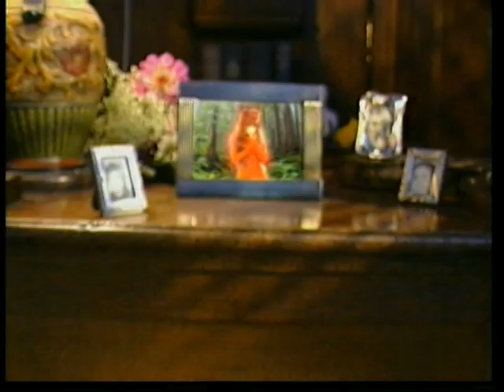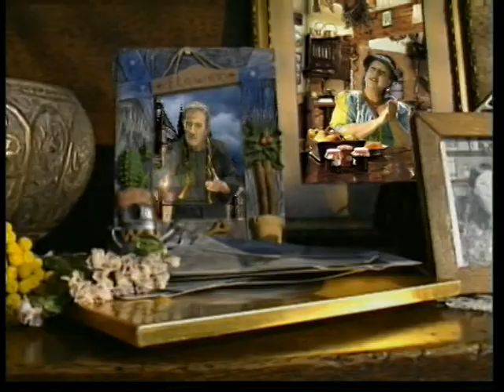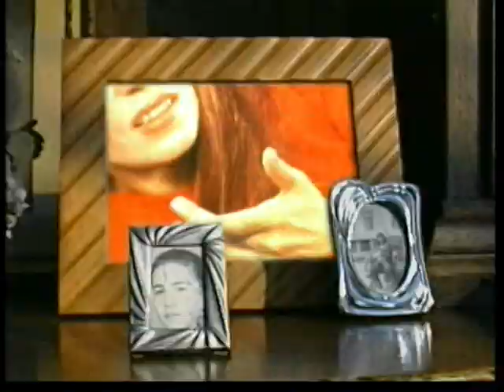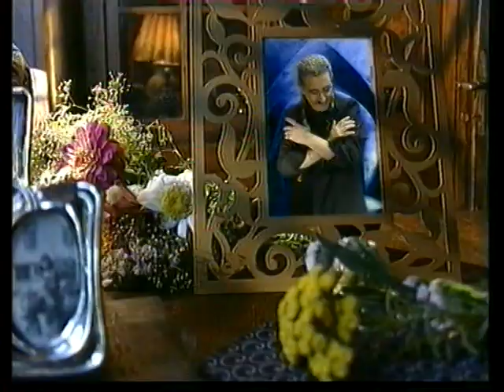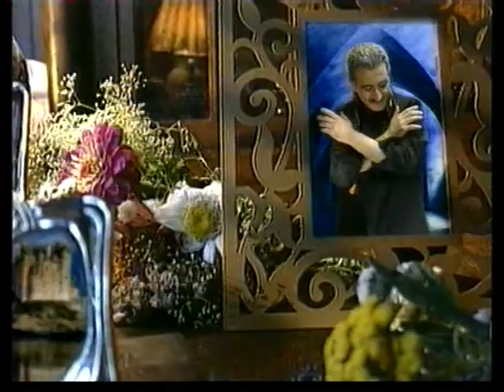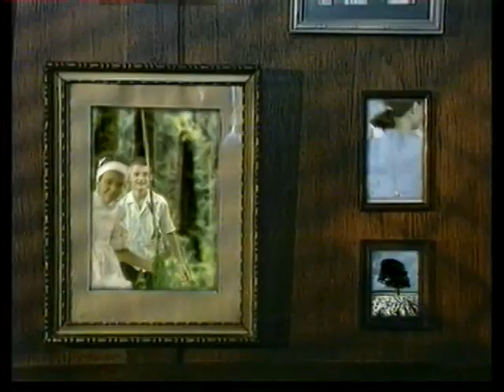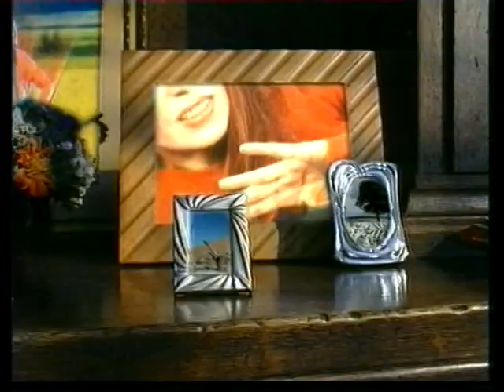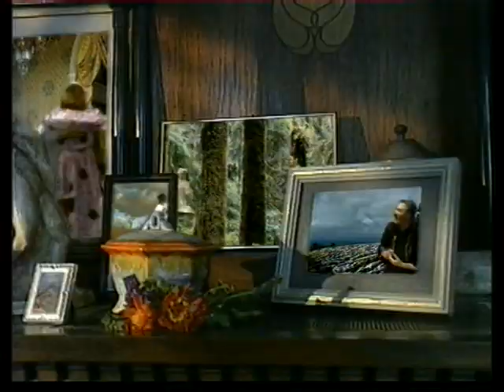Hava Nagila - Etien Levi, הבה נגילה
music: Israel, arrangement: Toni Grapes, sings: Etien & Neli